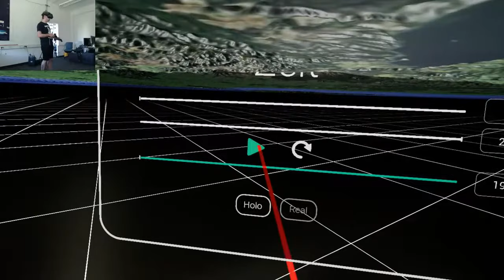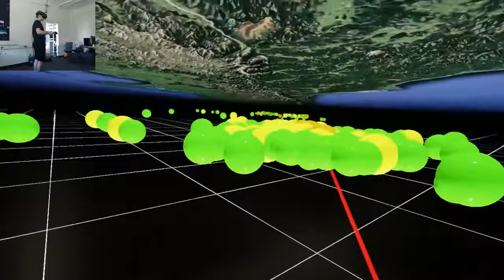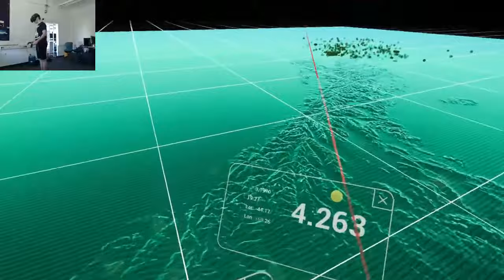Seismo 1 0 1 SPMI WiSe2018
VR Demo Spiel - SPMI Projektarbeit WiSe 2018